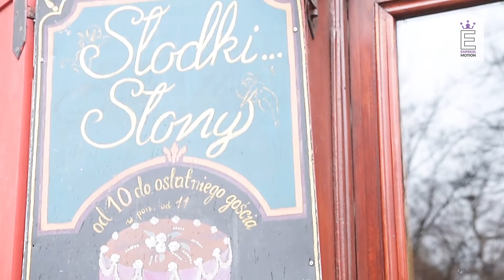Wywiad z Kamilą Matuszewską z Andy Max u Magdy Gessler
Spotkanie Kamila Matuszewska Andy MAX oraz Joanna Dudziak -EM.